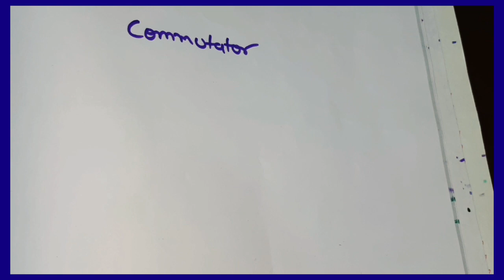Commutator-Trick To Solve In Seconds||Quantum Chemistry Crash Course Part 3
In our quantum chemistry crash couse series for  CSIR NET/GATE/IIT JAM we completed operatos.
now we are here to read about commutators.
its very important and scoring topic in quantum.
 here i will tell you some basic tricks and formulas to solve that type of problrms with in seconds.
also i will expain all the previous year csir net problems on commutator.